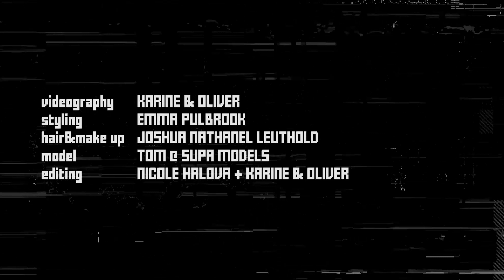Fashionisto Exclusive: Tom Kill in 'Volcano' by Karine & Oliver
Karine & Oliver capture model Tom Kill in an exclusive video for The Fashionisto.